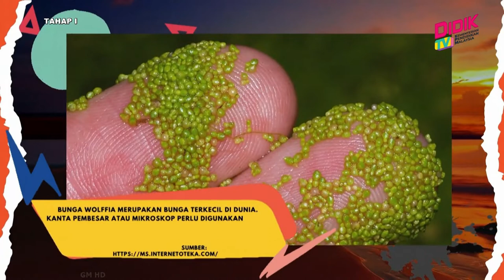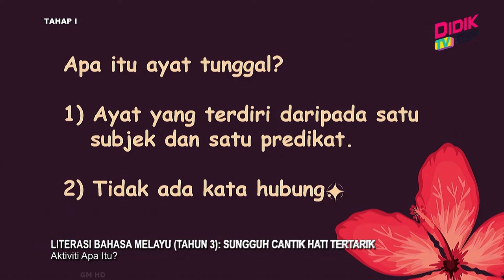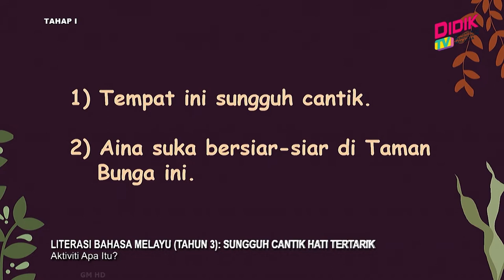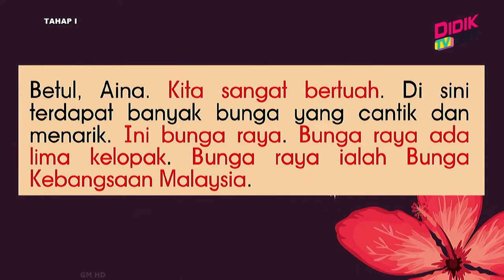Tahap I (2022) | Literasi Bahasa Melayu (Tahun 3): Sungguh Cantik Hati Tertarik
Tajuk: Literasi Bahasa Melayu (Tahun 3): Sungguh Cantik Hati Tertarik
Guru: Arif Hadri Bin Japri
Episod ini menyediakan pembelajaran interaktif dengan murid Program Literasi dan Numerasi (PlaN) berdasarkan bahan sumber yang disediakan oleh guru. Pembelajaran ini melibatkan aktiviti ‘Pendahuluan: Siapa Aku?’ (Segmen 1), ‘Aktiviti Apa Itu?’ secara individu (Segmen 2) dan aktiviti berkumpulan 2 orang sepasukan dalam ‘Permainan Dengar Cepat Sebut Tepat’ (Segmen 3) menggunakan paparan multimedia, video dan audio suara Sungguh Cantik Hati Tertarik. Pembelajaran ini juga menyisipkan tatabahasa ayat tunggal.